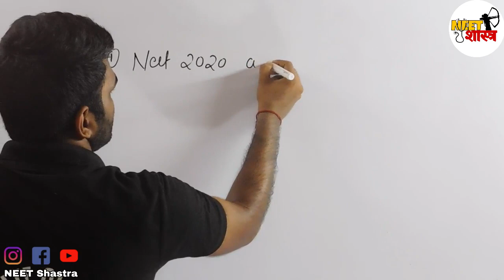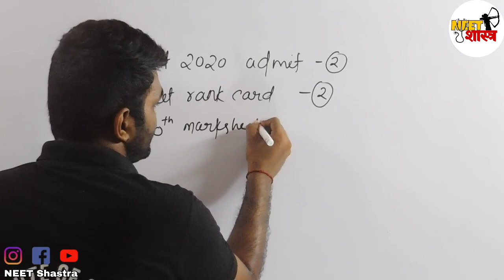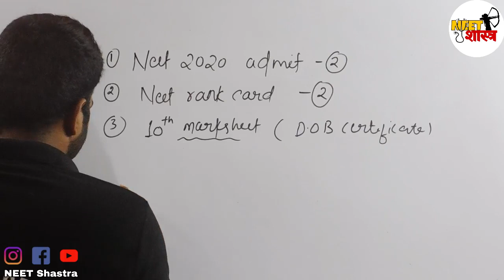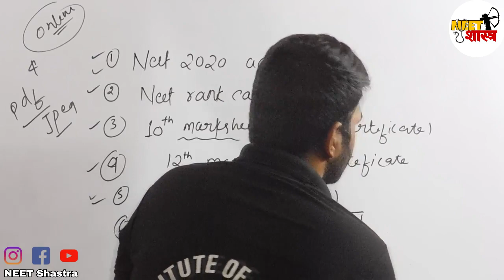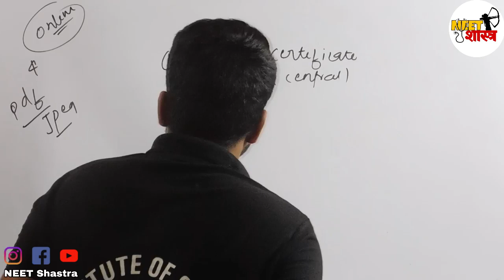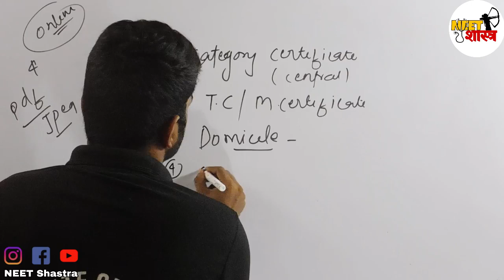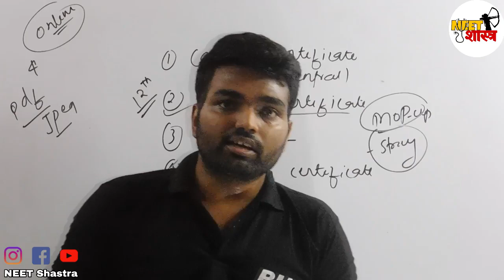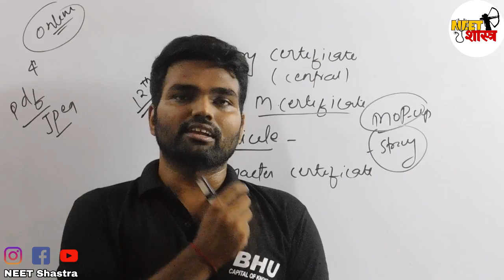Documents required for neet counselling|What are documents required for neet 2020 counselling